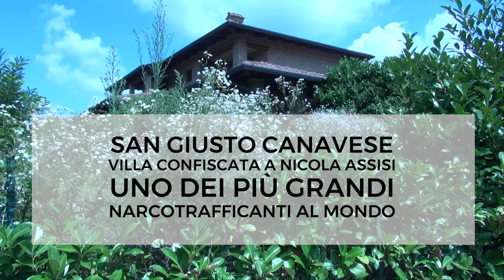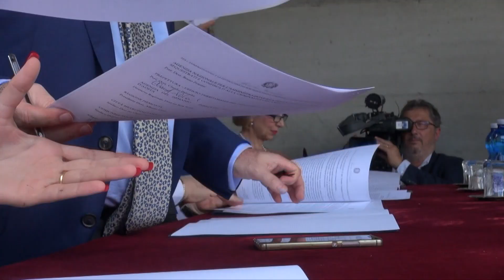Nell’ex villa del narcotrafficante Assisi un nuovo passo verso la restituzione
Una Conferenza di Servizi, atto che sancisce l'impegno di tutti gli enti coinvolti per far partire l'iter di restituzione sociale di un patrimonio confiscato, si è tenuta oggi a San Giusto Canavese, nella villa appartenuta a Nicola Assisi, narcotrafficante di primo piano arrestato l'8 luglio in Brasile dopo anni di latitanza.
Una villa "liberata" nel marzo del 2018 che ha subìto un attentato incendiario, poco più di un anno fa.
Oggi, alla presenza della Prefettura di Torino, dell'Agenzia Nazionale dei Beni Sequestrati e Confiscati, della Regione Piemonte, della Città Metropolitana di Torino e del Comune di San Giusto si è compiuto un passo avanti verso il percorso per restituire questo patrimonio alla collettività.
Il bene sarà preso in gestione dalla Città Metropolitana, mentre la Regione Piemonte stanzierà i fondi necessari per bonificarlo.
A seguito verrà pubblicato un bando per gestirlo.